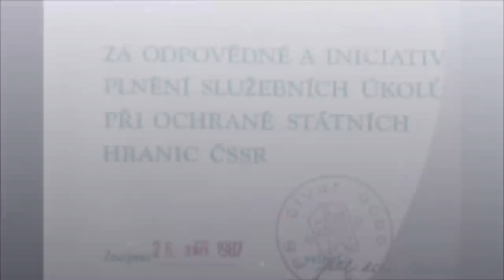Úsvit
PS Stálky